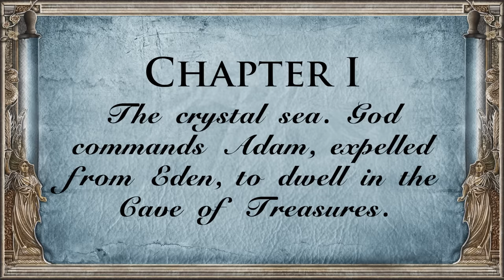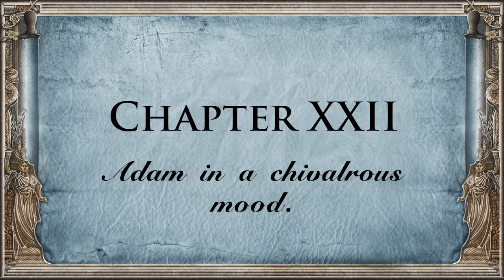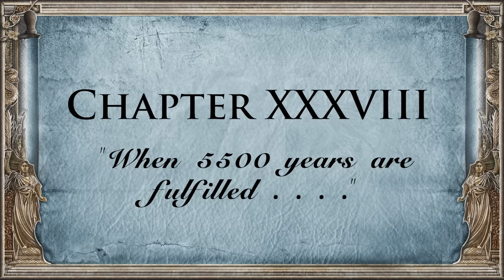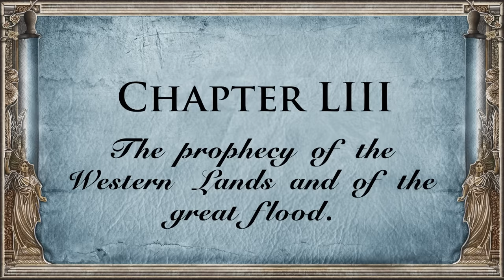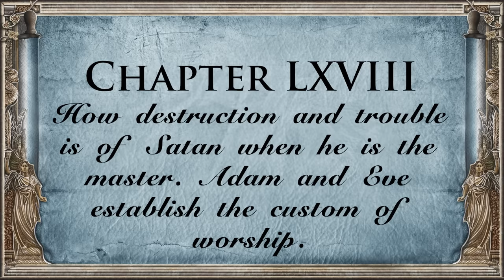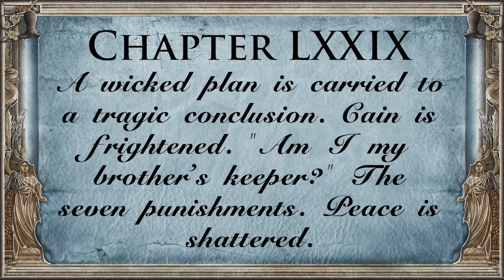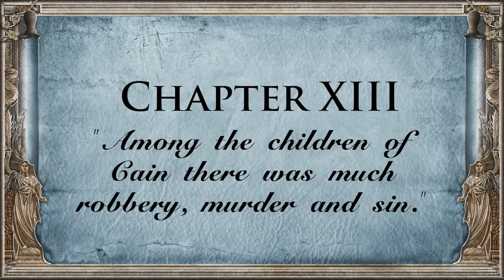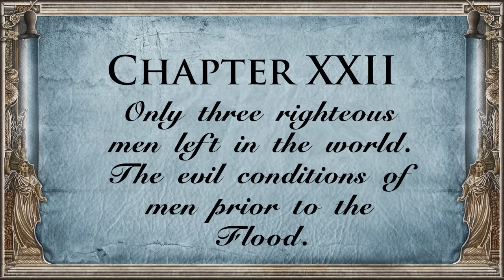FIRST AND SECOND BOOKS OF ADAM AND EVE (The Conflict with Satan) - Full Audiobook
An intriguing supplement to the Book of Genesis, “The First and Second Books of Adam and Eve” remains an ancient text of great interest to modern readers.

We are given intriguing insights into what life was like in the almost 1,600 years leading up to the biblical Great Flood of Noah, and how evil came to dominate the whole Earth due to Satan and the cursed Fallen Angels, who still seek to tempt, corrupt and destroy the world today.

These books bring out the astounding knowledge and dynamic details as to how emotional it was for Adam and Eve — physically and spiritually — to have to leave the Garden of Eden, where they had personal interaction with God the Father, and be thrust out into the physical world due to their disobedience.

When “The First and Second Books of Adam and Eve” were written and by whom remains a mystery. Parts of this ancient book are found in the Talmud, the Koran, and also in the early writings of the Greeks, Syrians, Egyptians, Abyssinians, Hebrews, and other ancient peoples, showing what a vital role it played in ancient wisdom literature.

This audiobook version is read by Christopher Glyn from the English translation by Dr. S.C. Malan, working from the Ethiopic translation of the Arabic original.  It was first published in 1882 as part of “The Forgotten Books of Eden”.

💬 What intrigues you the most about the First and Second Books of Adam and Eve? Share your key insights in the comments below.

➡️ As a seasoned Christian broadcaster and narrator, Christopher brings to life the rich tapestries of biblical and apocryphal literature. Here, you'll find beautifully narrated audiobooks like the books of Enoch, Jasher, Jubilees, the Apocrypha, and key selections from the King James Bible, including the Book of Revelation and the Gospel of John.

📲 Let’s Connect!